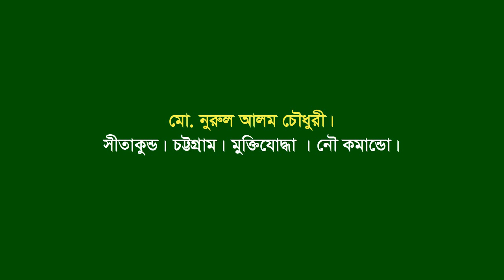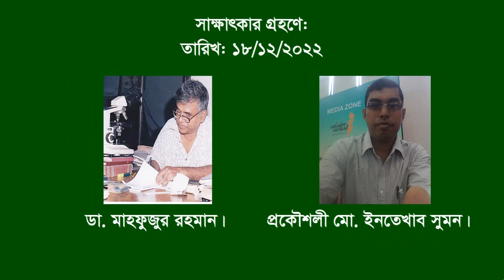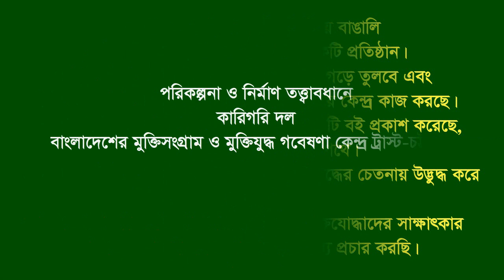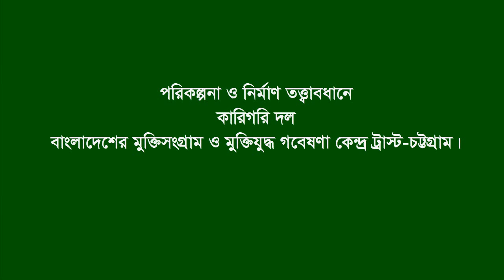Interview of Md. Nurul Alam Chy * Sitakund. CTG. F Fighter. Naval Commando.